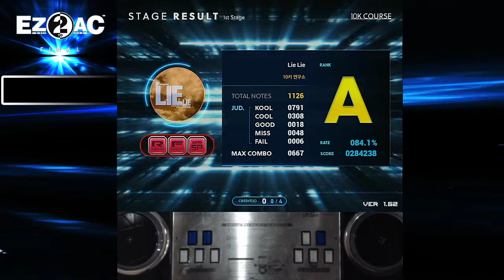게이지 감소 주의 [10키 연구소] Lie Lie + Lyrics EZ2AC FN 1.62